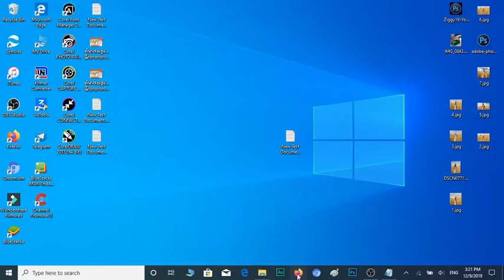How to download filmora for get into pc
Dear Mr/Ms
Thank you very much for your value time to Watch,Like,Comment,Share and Subscribe our videos on Tube RAVY KON KHMER Channel, and we will try all our best to find more idea as try to Create more videos to make your assist and more facilities.

Best Regards
RAVY KON KHMER